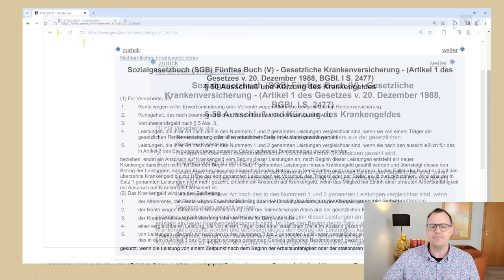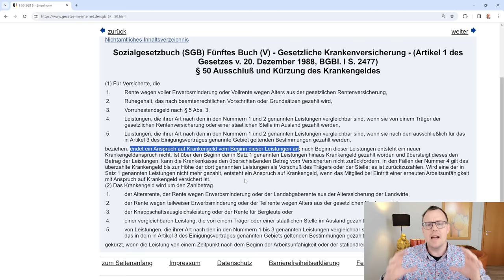Pech gehabt! Altersvollrentner haben keinen Anspruch auf Krankengeld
Ich bin Altersrentner, gehe noch voll arbeiten und zahle aus meinen Bruttoeinkünften verminderte Krankenversicherungsbeiträge. 6 Wochen Entgeltfortzahlung sind durch den Arbeitgeber gelaufen. Ich habe Krankengeld bei meiner Kasse beantragt und bekomme die niederschmetternde Nachricht, dass ich kein Krankengeld erhalte. Wovon soll ich jetzt meine laufenden Verpflichtungen zahlen? Kann ich gegen den Bescheid Widerspruch einlegen, der mir das Krankengeld verwehrt? Hier die wichtigsten Antworten auf die Frage, ob ich als Rentner Anspruch auf das Krankengeld haben kann, wenn ich noch sozialversicherungspflichtig beschäftigt bin. § 50 SGB V gibt uns Antworten auf diese Fragen. Im Video erhalten Sie die wichtigsten Infos zum Thema.